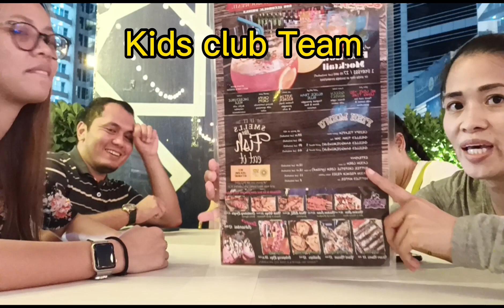It's Mukbang Time Team Kids Club |Ruru28 Tv